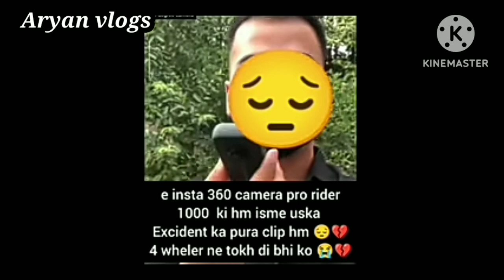Finnally PRO RIDER | New Update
automatic vehicle accident information system

sms based automatic vehicle accident information system

Zx10r accident information reality

Zx10r crash hit and run case information

justice ♎ for pro rider 1000.

daily vlog

I hope you all enjoy my video my all friends